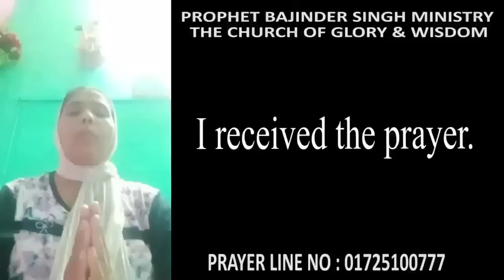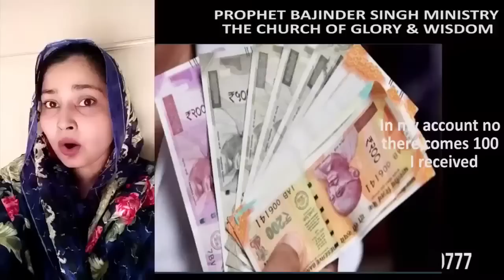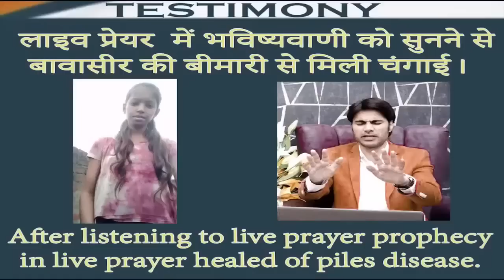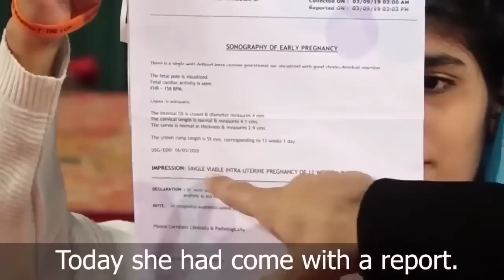MORNING PRAYER परमेश्वरआप के काम में आप को आशीष देगा आप के बंद काम चालू होंगे Prophet Bajinder Singh